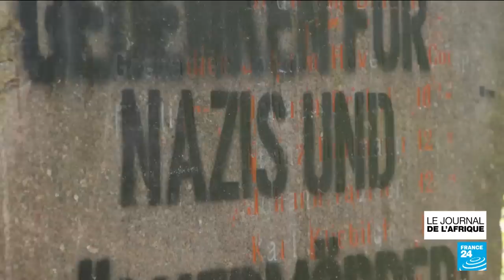Génocide au Rwanda : un des derniers fugitifs a été arrêté en Afrique du Sud • FRANCE 24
Un des quatre derniers fugitifs recherchés pour leur rôle dans le génocide des Tutsi au Rwanda en 1994 a été arrêté le 24 mai en Afrique du Sud et sera jugé, ont annoncé jeudi les procureurs de l'ONU enquêtant sur le dossier. Fulgence Kayishema est notamment accusé d'avoir assassiné, avec d'autres individus, plus de 2 000 hommes, femmes, personnes âgées et enfants réfugiés dans l'église de Nyange le 15 avril 1994.